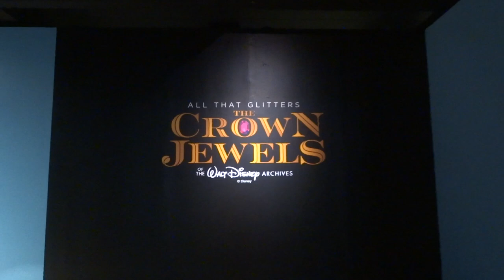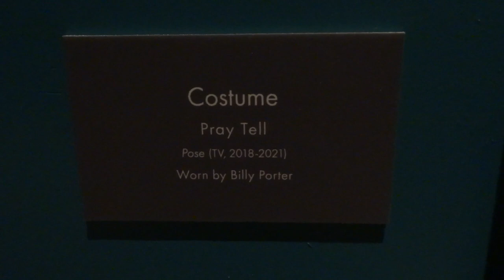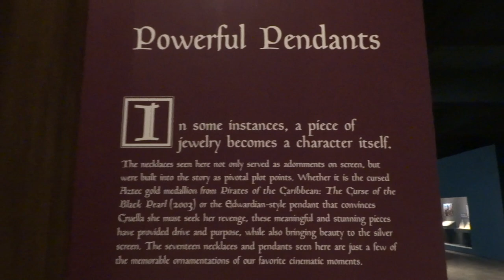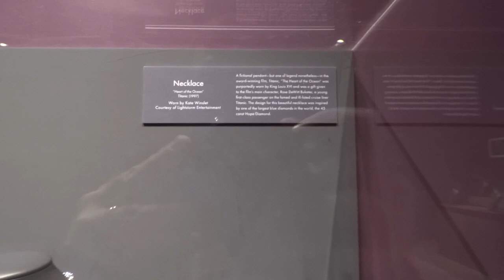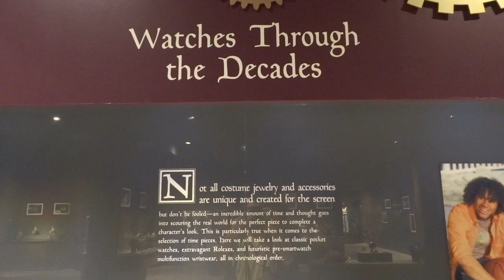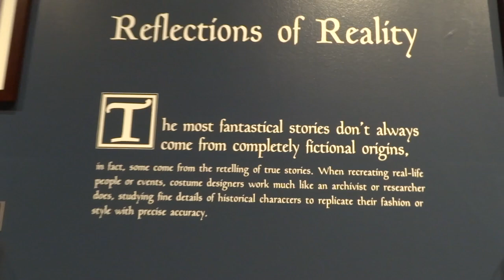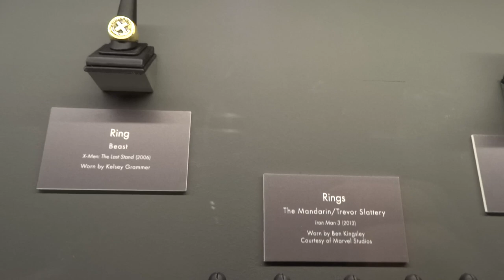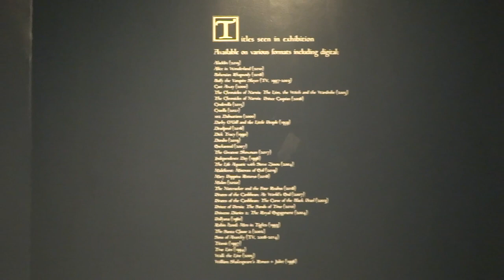"All That Glitters: The Crown Jewels of the Walt Disney Archives" FULL EXHIBIT TOUR at Bowers Museum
A full tour of the new Bowers Museum exhibit "All That Glitters: The Crown Jewels of the Walt Disney Archives" in Santa Ana, California.